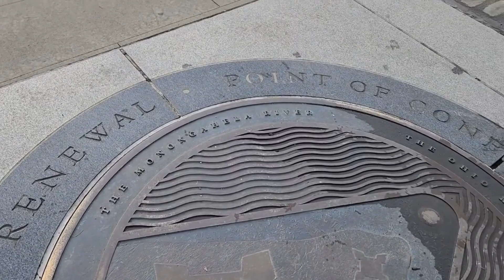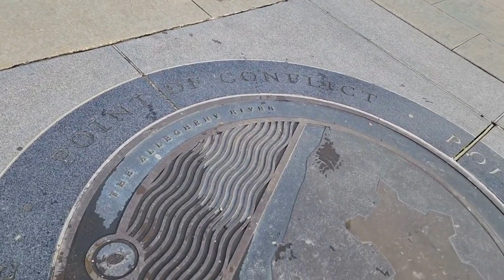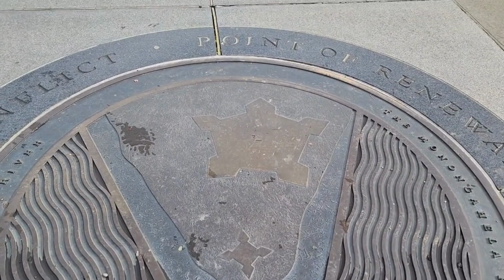The Confluence at Point State Park in Pittsburgh Pa. Tip of Pittsburgh's official "Golden Triangle"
The Confluence at Point State Park in Pittsburgh Pa.  The is where the Monongahela River (The Renewal) and The Allegheny River (The Conflict) come together to form The Ohio River (The Confluence) which is the tip of Pittsburgh's official "Golden Triangle"
Subscribe to see more great videos of our beautiful local Western Pa areas like The Allegheny River (Which is my favorite), the local lakes, many of the walking/biking trails, the communities, downtown Pittsburgh,  sunsets, sunrises, and more of our beautiful area.
I am a real estate agent with Your Town Realty and I live by my motto.
Putting it ALL together and handing YOU results.
We will be by your side the entire process and delivering you the results we promise.
Steve Warrene with Your Town Realty
2764 Leechburg Rd
Lower Burrell Pa 15068
I welcome everyone to add me on Facebook (Steve Warrene) and you can see the pictures and videos of our beautiful areas around Pittsburgh PA that I post/share.